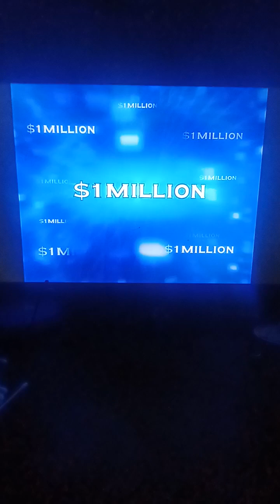Who Wants To Be A Millionaire Australia Family Picture Edition DVD John Carpenter Game #36